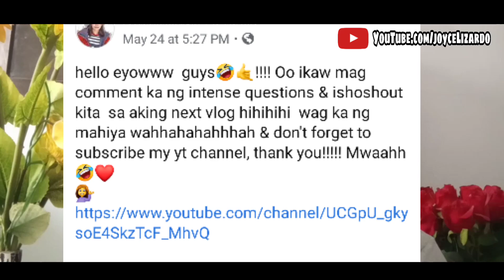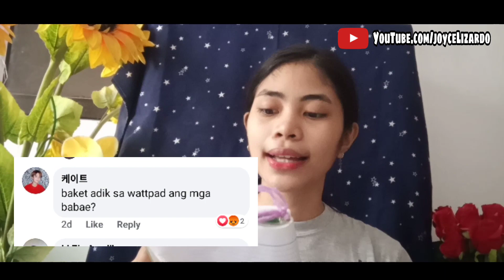Intense questions & answer + shout out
title: Intense questions & answer + shout out

bukingan na whahahahhahahaha kabado bente si ako hehe

hope you guys enjoy this video! don’t forget to like and share this video and subscribe to this channel + hit the notification bell so you’ll get notified whenever I upload a new video! 🔔

MS BURN